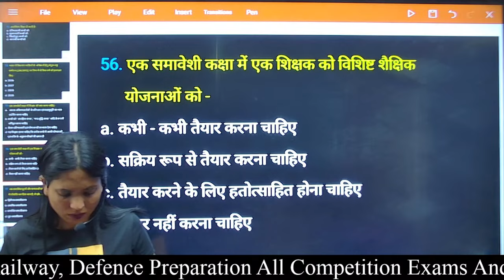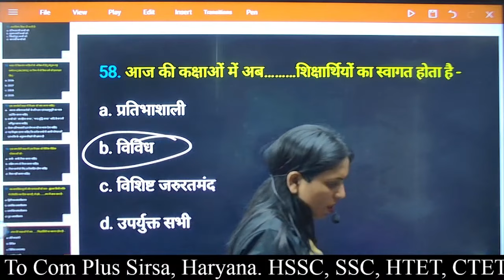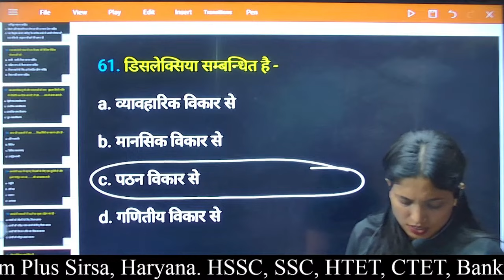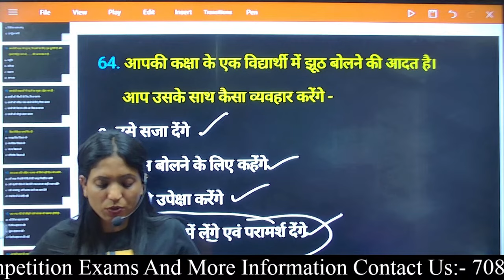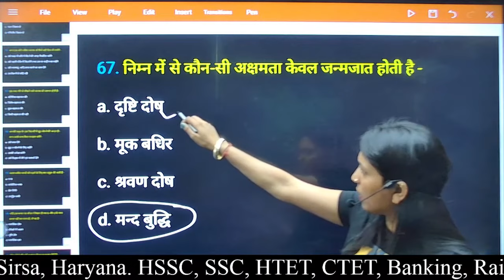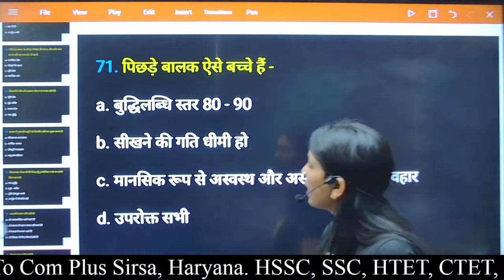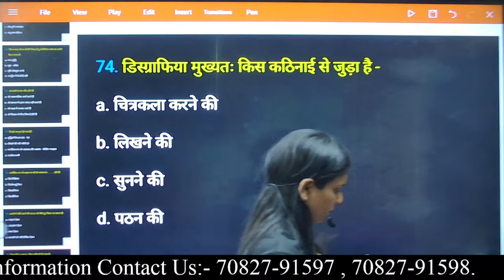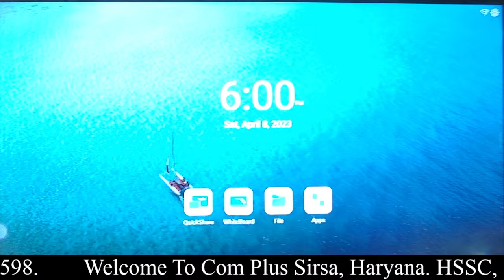Complete NTT बाल विकास Class 4 😇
👍 ʟɪᴋᴇ

📩 ꜱʜᴀʀᴇ

🔔 ꜱᴜʙꜱᴄʀɪʙᴇ